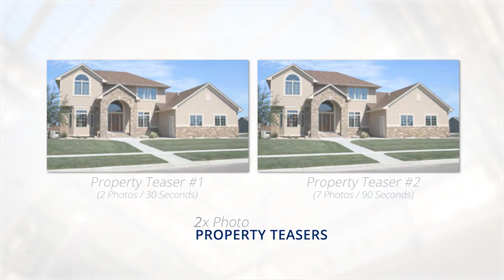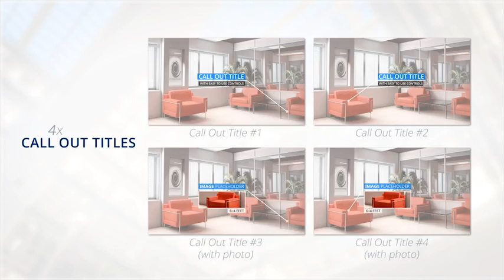Real Estate Property Promo Pack After Effects Template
Create compelling and informative property films designed with a completely Modular Design and Timeline; Allowing for swift creation of property teasers from photos and video.

Add scenes, insert testimonials, add property video, place Call Out Titles and display Floor Plans; the possibilities are endless.

Project Includes
This project template features over 20 unique pre-made scenes and 2 ready made promotional films; with image, text and video place-holders with easy to use Design and Colour Controls.

Pre-made Promotional Films include:
Property Video Promo (1 minute 30 Seconds)
Property Photo Slideshow (1 minute 55 Seconds)
Project Features
HD resolution (1080)
Fast and Easy Customisation
Global Colour Controls
Modular Design – Create your own Timeline for a more bespoke look
Easy Help PDF and Video

promotional videos
product demo
marketing videos
sales videos